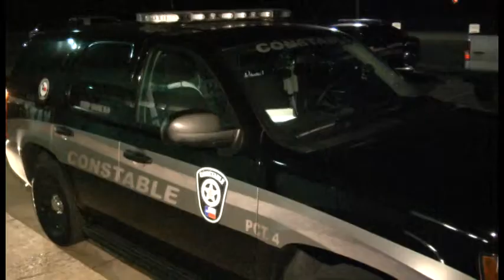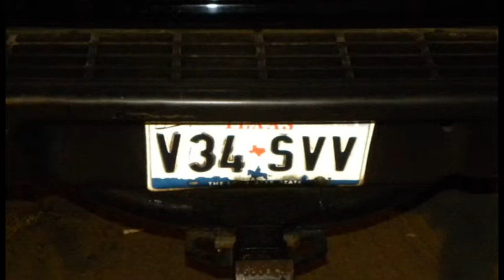102512 DONKEY CRUELTY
Pct. 4 Livestock Deputy Constable Dwayne Morrow arrested a Splendora man back on October 25, 2012 for dragging a donkey with a rope tied to the trailer hitch of his SUV and leaving it severely injured on the roadside.

Marc Richard Saunders, 30, of 14495 West Lake Circle in Splendora is charged with state jail felony Animal Cruelty.

Morrow said while some animal cruelty charges are misdemeanors, Saunders' charge was raised to the felony level based on evidence he knowingly and intentionally injured the animal.

The bizarre chain of events began when Saunders went to visit friends in New Caney around lunchtime and arrived just as someone called saying they found the family's pet donkey, Susie Q, wandering loose around the corner and secured her on Acorn Hill Drive, to a utility pole. so someone could go and get her. Another friend, who was staying with the family, was going to get Susie Q and walk her home, but he said Saunders insisted on driving and said they could tie the donkey to his trailer hitch and slowly lead her home.

The other man agreed, and the pair went to where Susie Q was tied. The second man identified as Taylor  sat on the open tailgate of Saunders's black Chevy Blazer as they headed home with the donkey connected to the vehicle by a tow strap. At first, the man said Saunders drove slowly, and Susie Q was able to keep up. But then, he said Saunders sped up to over 20 miles per hour and the donkey sat down, straightening her front legs to try and stop.

Taylor told deputies he yelled and pleaded with Saunders to stop, but Saunders said it was "fine" and then increased his speed. The man on the tailgate said as he continued to yell to Saunders, helplessly watching the donkey being injured by the pavement, Susie Q fell over on her side and Saunders kept driving. The second man estimated Saunders's speed at around 40 miles per hour as he dragged the donkey approximately one-quarter mile down Acorn Hill toward Pickering Road, but Morrow said it may have seemed faster because of the witness's position.